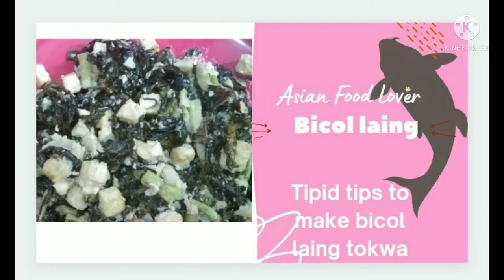PAMBANSANG BICOL EXPRESS LAING TIPID TIPS YUMMY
Laing is the filipino dish composed of dried taro leaves and coconut milk. this delicious dish is the pride of my province which is BICOL  and it is very popular within the philippines and in some country too

Reminders

* when you add the  dried taro leaves , make sure that you not stir right away .
*let the leaves absorb the liquid you will know that enough liquid is absorbed  because the leaves will slowly sink and the color will be abit darker
* we using vitsen & salt
*Aside from the taro leave , which is the most improtant ingredient along with the coconut milk. I used ( tokwa) tofu so I can save money instead of pork . feel free to do so but try to add it towards the end so to that it won't get overcooked .